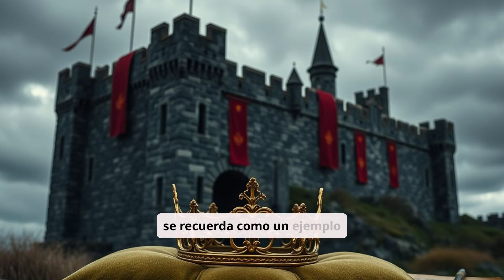La Reina Cautiva: El Secuestro que Conmocionó a Inglaterra 👑⚔️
La historia del secuestro de la reina Leonor de Inglaterra por piratas berberiscos en 1253 parece más ficción que realidad. En este video, desentrañamos los eventos que llevaron a este extraordinario incidente, las tensas negociaciones que siguieron y sus consecuencias en las relaciones entre Inglaterra y el norte de África medieval. Desde la audacia de los piratas hasta la desesperada respuesta de la corona inglesa, esta historia nos sumerge en un mundo de intrigas políticas, rescates reales y choques culturales que definieron una época. Únete a nosotros para descubrir uno de los episodios más fascinantes y menos conocidos de la historia medieval.